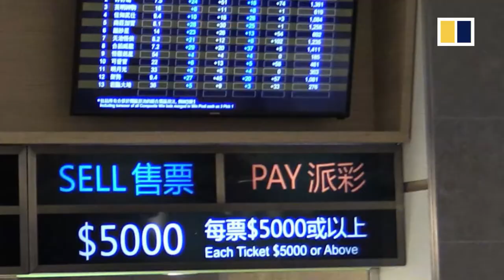A Day at the Races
Over 86,000people flocked to Sha Tin Sunday for the Hong Kong International Races, the culmination of a six-day extravaganza.
Right in the middle of the action was reporter Patrick Blennerhassett, taking in the sights, sounds, colourful people and, of course, the hats.